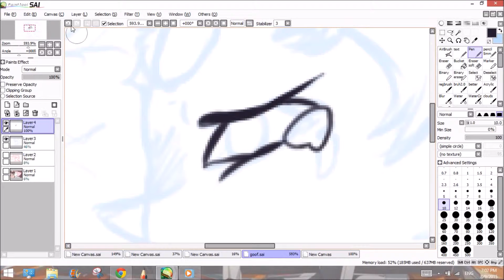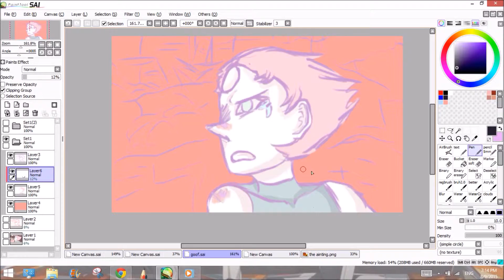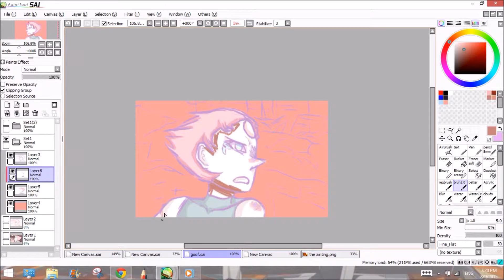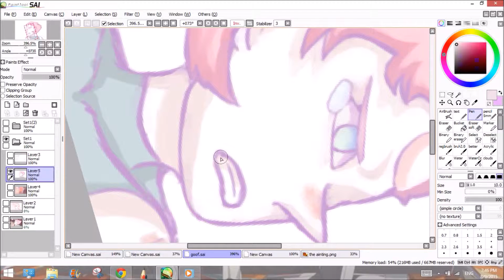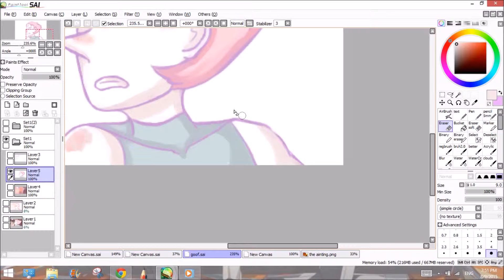Steven Universe Speedpaint Screencap Redraw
I never really like anything i draw